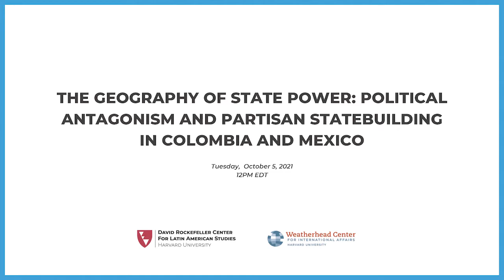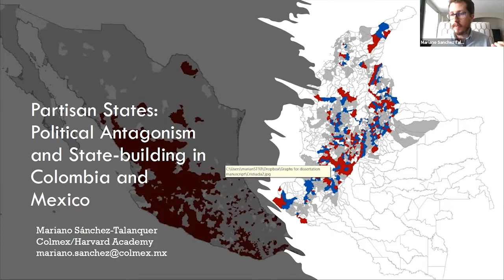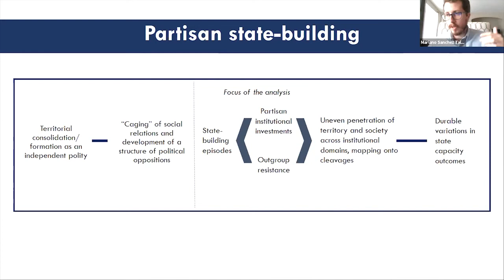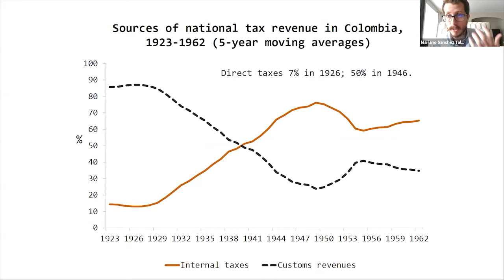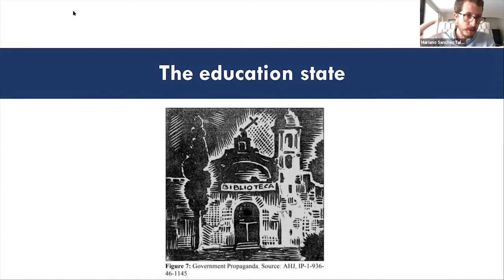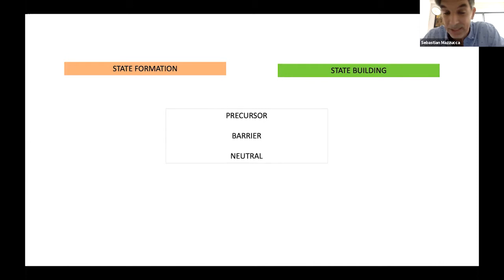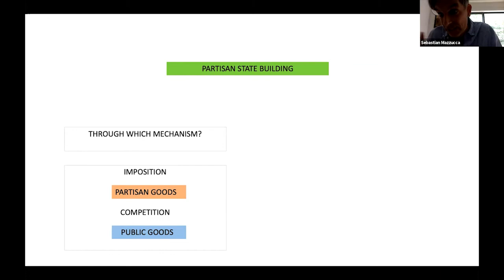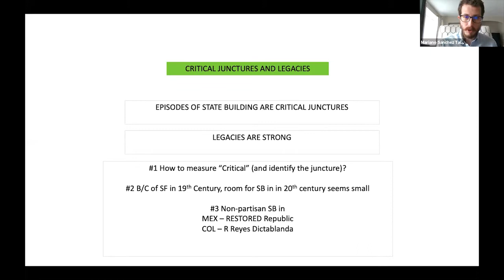The Geography of State Power: Political Antagonism and Partisan Statebuilding in Colombia and Mexico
Why do states develop more effective authority in some parts of their territory and domains of governance than in others? The Geography of State Power attributes contemporary variation in the state’s ability in Mexico and Colombia to perform such core functions as taxation, coercion, and public service provision within its borders to the historical lines of political conflict – religious in Mexico and partisan in Colombia – between state-building coalitions and their rivals during formative periods of state-making. This study helps to explain spatial inequalities, the emergence of vigilantism, and the political roots of institutional weakness.

Speaker: Mariano Sanchez Talanquer, The Harvard Academy for International and Area Studies; El Colegio de Mexico (COLMEX)
Discussant: Sebastian Mazzucca, Assistant Professor of Political Science, John Hopkins University
Moderated by: Frances Hagopian, Jorge Paulo Lemann Senior Lecturer on Government, Harvard University

Presented in collaboration with Weatherhead Center for International Affairs